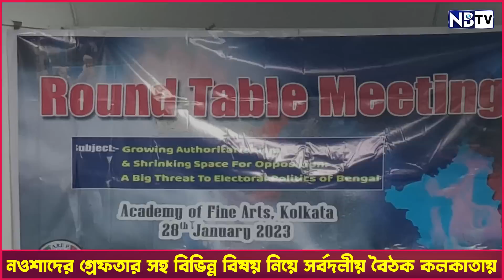নওশাদের গ্রেফতার সহ বিভিন্ন বিষয় নিয়ে সর্বদলীয় বৈঠক কলকাতায়